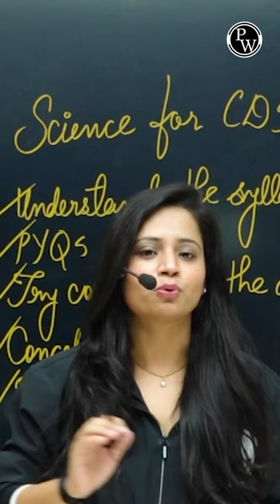CDS के लिए Science कैसे Prepare करें?🤔